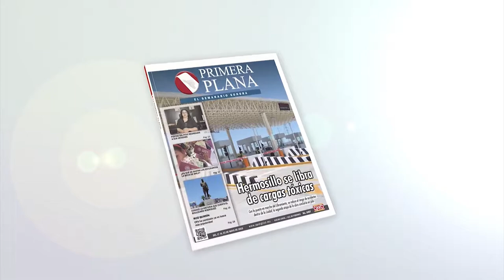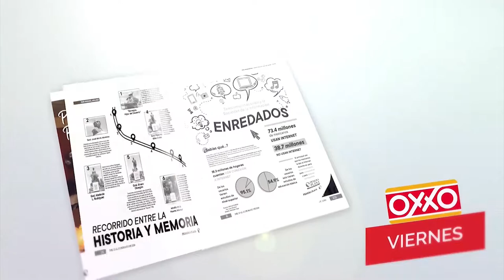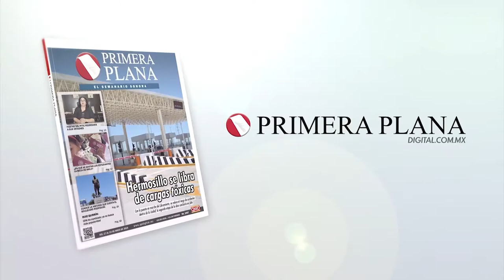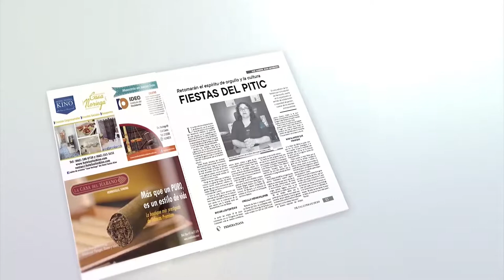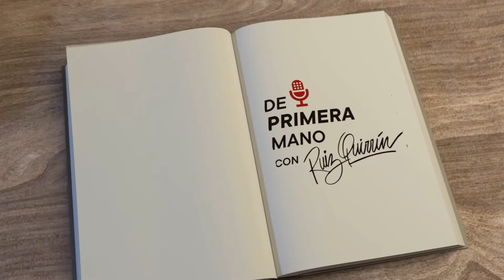Primera Plana digital | DE PRIMERA MANO